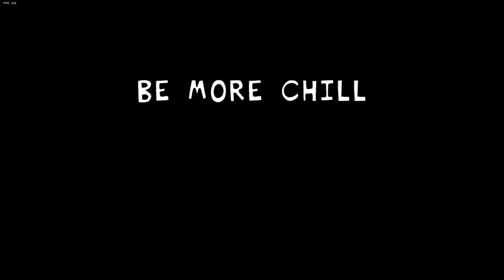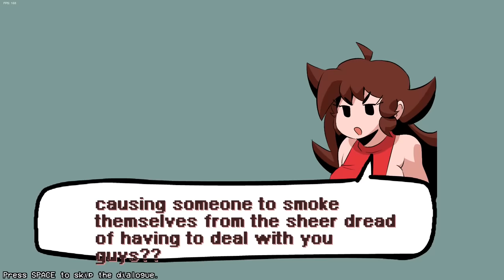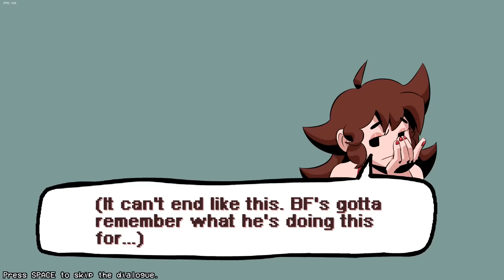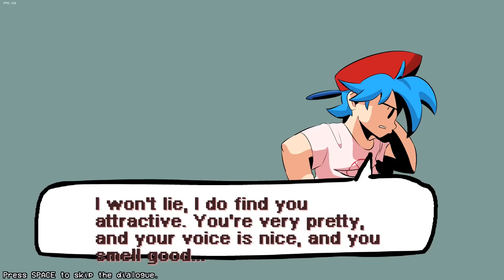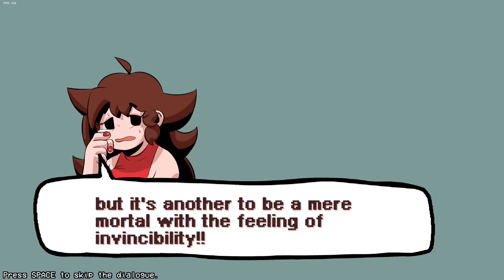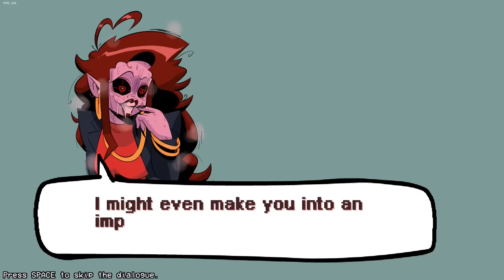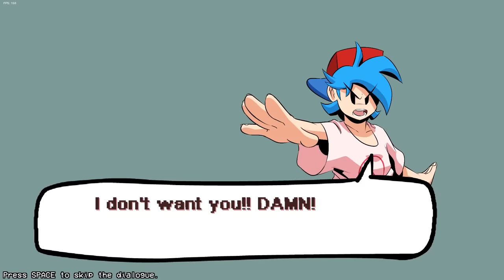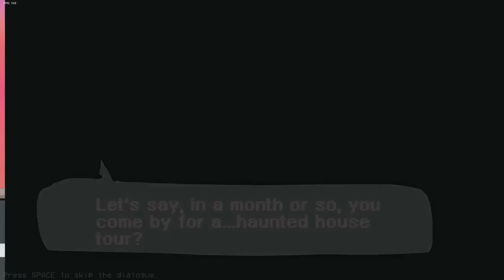FNF HD - Week 4 Update FULL WEEK - Friday Night Funkin' Mods [HARD]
Submitter: KOLSAN

Artist, dialogue: KOLSAN

Offset and code editor: Cval

Coder: Rozebud

Coder: Smokey_5

Coder: bbpanzu

Music (soon): JADS

Additional dialogue help: shinseinaken

Icon redesigner: DOJIMADOG